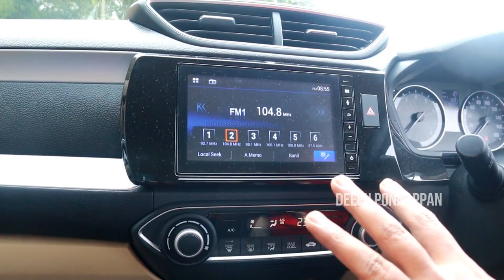കുടുംബസമേതം മൂന്നാറിൽ Honda Amazeൽ ഒരു കറക്കം | Munnar Tour with my Sweet Family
* 5 LTR SPRAYER
* 2 LTR SPRAYER